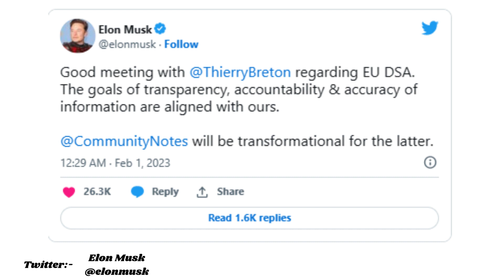EU warns Twitter CEO Elon Musk to curb hate speech, misinformation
EU Commissioner Thierry Breton and Elon Musk held a video call to assess Twitter’s readiness for Europe’s new rules, known as the Digital Services Act.

By India Today Web Desk: A European Union official has told Twitter CEO Elon Musk that the micro-blogging site must comply with laws on hate speech and misinformation, a report said.

The EU official told the 'Chief Twit' that Twitter needs to make progress in curbing hate speech and other harmful content on the platform.

EU Commissioner Thierry Breton and Elon Musk held a video call to assess Twitter’s readiness for Europe’s new rules, known as the Digital Services Act, that are set to take effect later this year, AP reported.

Breton, who oversees the EU’s digital policy, told Elon Musk that he is “vigilant” about the resources and tools that Twitter is devoting to tackle trust and safety issues across the 27-nation bloc, including in all its languages.

“We need to see progress towards full compliance with the Digital Services Act. My team will closely follow the work by Twitter and by all other online platforms," he said.

Musk said in a tweet, "Good meeting with Thierry Breton regarding EU DSA. The goals of transparency, accountability and accuracy of information are aligned with ours. Community Notes will be transformational for the latter."

The Digital Services Act is part of the EU’s overhaul of digital rules aimed at reining in the power of online platforms and social media companies and cleaning up toxic content. Violations could result in fines worth up to six per cent of a company’s annual global revenue — amounting to billions — or even a ban on operating in the EU.